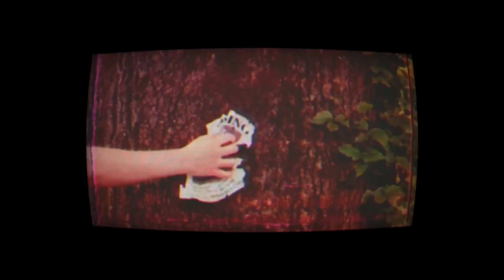Championship Wrestling from Memphis - Episode #9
APRIL 24, 2021:  We are officially on the road to the Grind City Rumble!  Dustin & Maria Starr have all the action, as things are really starting to heat up with the Memphis Heritage Championship being revealed.

JOIN US FOR LIVE MEMPHIS WRESTLING:

5.1.21  |  CWA Night of the Legends at Tippah County Coliseum in Ripley, MS
Featuring Swoggle, Robert Gibson, Justin Credible, Turtle Man + MORE!

5.2.21  |  Championship Wrestling from Memphis LIVE TV TAPINGS in Memphis
Grand Opening of our new WrestleCenter + Jerry Jarrett VIP Experience

5.16.21  |  Championship Wrestling from Memphis LIVE TV TAPINGS in Memphis

5.16.21  |  WrestleMania BackLash Watch Party at Dave & Buster's (Memphis, TN) - FREE TO WATCH!

5.22.21  |  AHCW Live at Lair Event Center
Featuring Derrick King, Crowleys, Skimahorns, Yung GOATS, Big Jack + MORE!

Here's the card for this week's Memphis Wrestling...

SINGLES REMATCH  |  BAM BAM MALONE vs ACTION JACKSON
The first match was so good, we had to have a rematch!  Don't miss 2 of the fastest rising stars in Memphis Wrestling go 1 on 1, once again.

WOMEN'S DIVISION MATCH  |  PARIS KELLY vs DIANA TAYLOR
These 2 ladies are looking for their first victory in Memphis Wrestling.  Who goes to the pay window, this week?

TAG TEAM MATCH  |  PRECIOUS & RYAN REMBRANDT vs DA RUSSELL TWINS
Can these 2 co-exist as a Tag Team?  Cassandra Golden puts them up to the test against one of the most exciting Tag Teams in the league - Da Russell Twins!

SINGLES MATCH  |  MEKALKOV vs BIG SWOLE
Big Swole appears to be healthy and it's a good things - he has a Russian Wrecking Ball in front of him this week!  2 big men collide!

SINGLES MATCH  |  CHRIS LEXX vs CARTER MATTHEWS
It's our first look at Carter Matthews, as he squares off against Memphis mainstay Chris Lexx!

MAIN EVENT CHALLENGE  |  AUSTIN LANE will issue a CHALLENGE to DERRICK KING - will DK accept?

PLUS  |  Alan Steel & Johnny Dotson are not too happy with how last week ended!  They aren't done with Brett Michaels just yet... and King Cobra is in their sites as well.

ALSO  |  We'll catch up with Eric McMahon to see how things are going with Super Ed and McMahon INC.

REMEMBER  |  Anything can happen on the FASTEST HOUR IN PRO WRESTLING.

Championship Wrestling from Memphis is brand new every Saturday at high noon on CW 30 Memphis & YouTube Premiere!